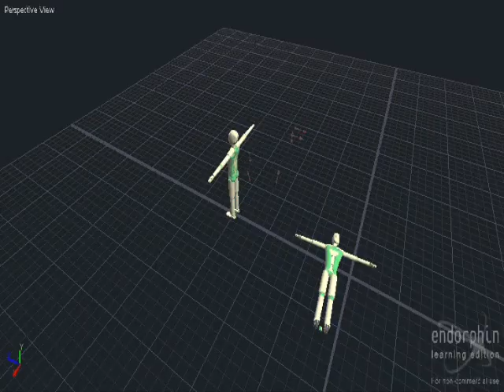Cork Moonsault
Moonsault with a 360 twist